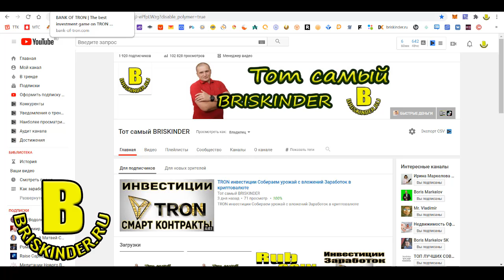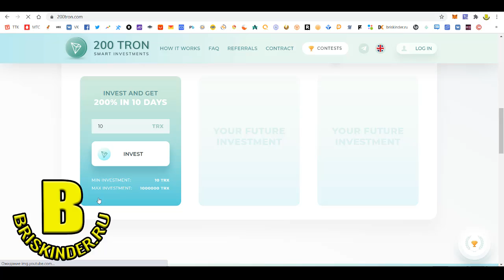TRON инвестиции начисления раз в секунду и выплаты моментальные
Инвестиции и заработок на монете TRON  Доступно абсолютно каждому